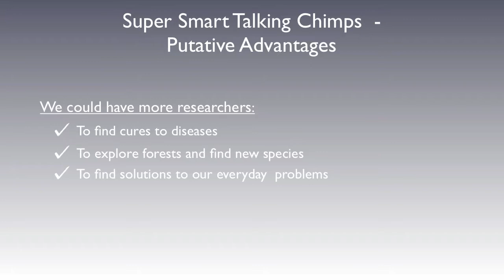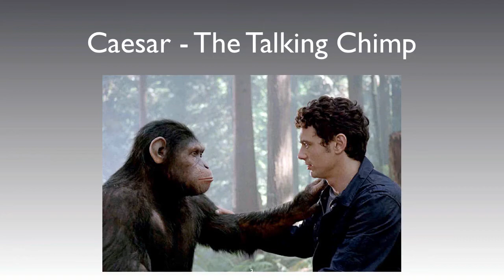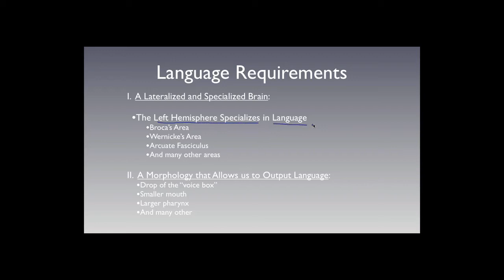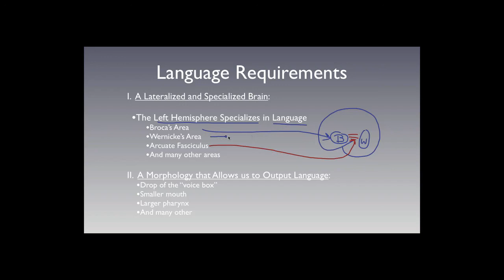Talking Chimps and the Rise of the Planet of the Apes.mov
Could Talking Chimps become a possibility as in the new movie, the Rise of the Planet of the Apes? Not quite as the movie, made one big mistake. Watch the video to learn more.